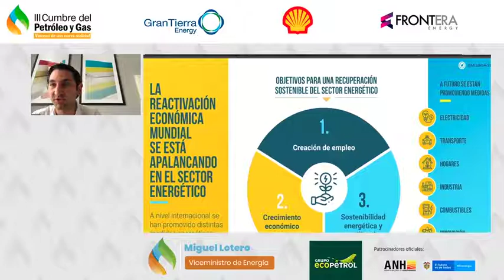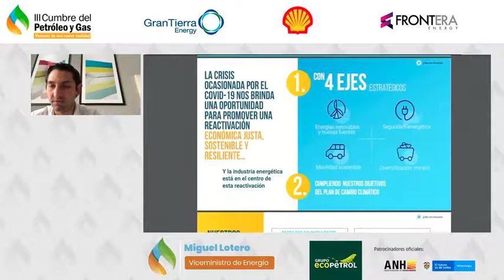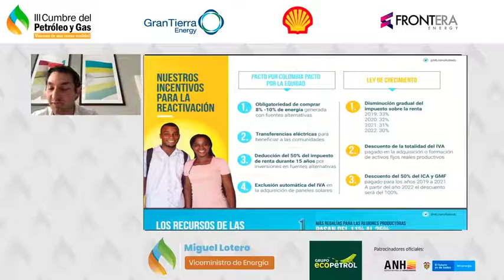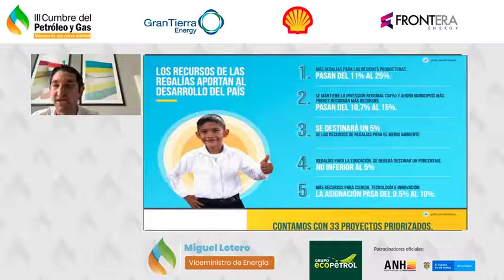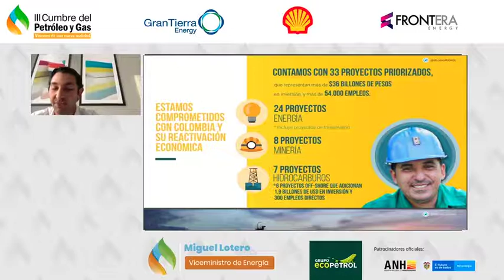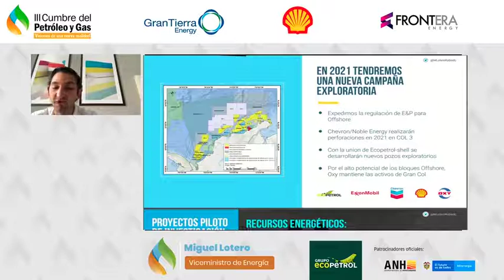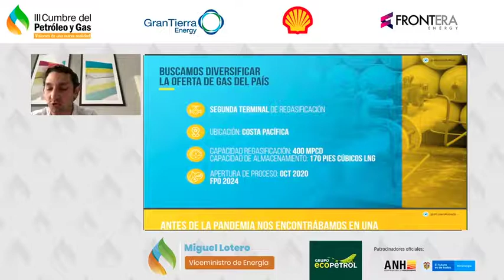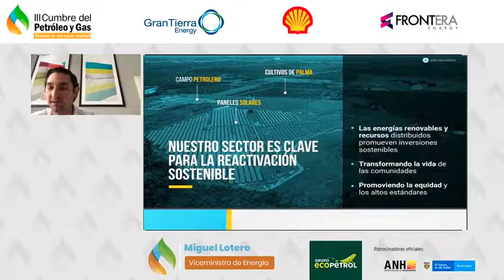Día 1 - Presentación Miguel Lotero, III Cumbre del Petróleo y Gas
Instalación III Cumbre del Petróleo y Gas

Miguel Lotero, Viceministro de Energía · ‎Ministerio de Minas y Energía